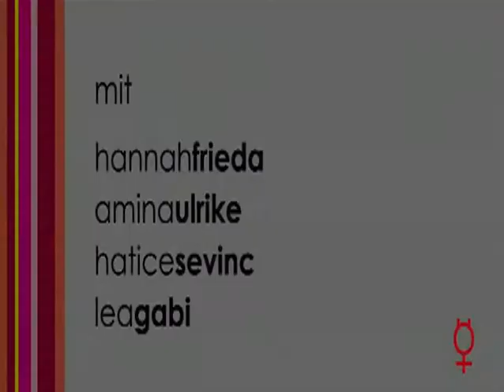Film übers Älter werden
Dialog mit verschiedenen Generationen

Filmproduktion: Mädchenzentrum Amazone